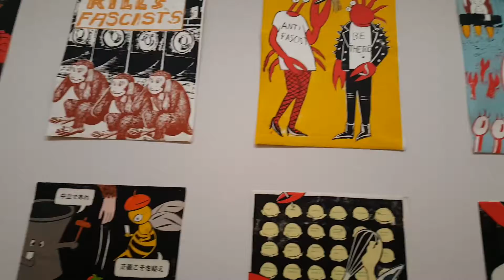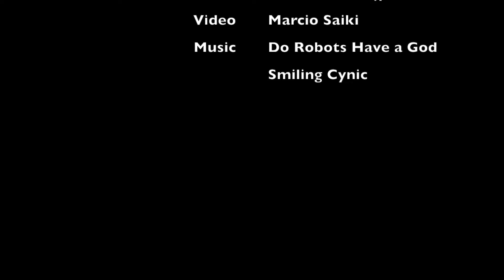Aichi Triennale 2016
Aichi Triennale 2016 - Rainbow Caravan
aichitriennale.jp
Escola Sao Paulo